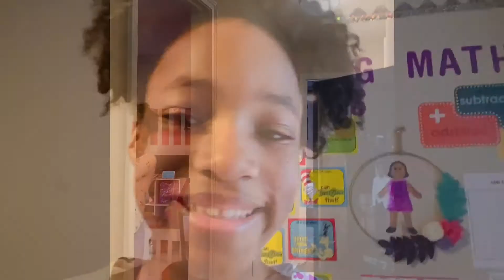Sneak Attack Prank on Brother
Watch me sneak attack my brother with a pillow when he least expects it !